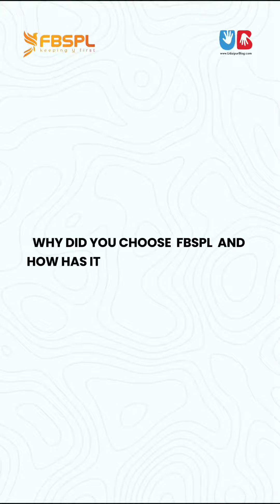Joining FBSPL was a choice driven by their commitment to innovation and a people-first approach.